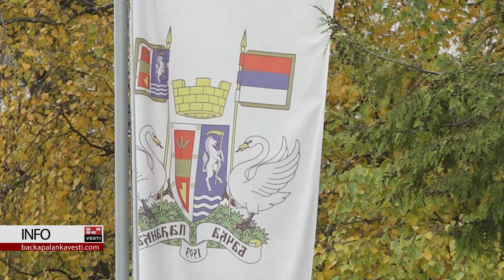Vanredna situacija - šta to znači za građane opštine Bačka Palanka?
BAČKA PALANKA: Opština Bačka Palanke je na vanrednoj sednici Štaba, održanoj jutros donela odluku o uvođenju vanredne situacije na teritoriji cele opštine.

Šta to konkretno znači za građane opštine Bačka Palanka i da li će možda biti uvođene neke nove mere na nivou opštine, za BAP VESTI govorio je zamenik predsednika Opštine Bačka Palanka i zamenik komandanta Opštinskog štaba za vanredne situacije, Mita Lačanski.

Autorka: Dragana Jovičić Bujak
Snimatelj: Marko Jović
Realizacija: BP INFO 2020